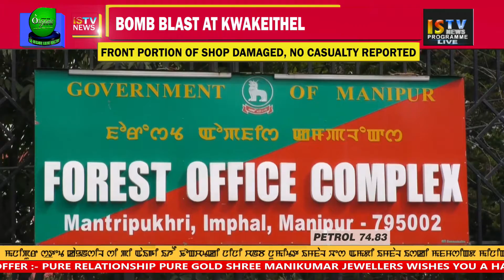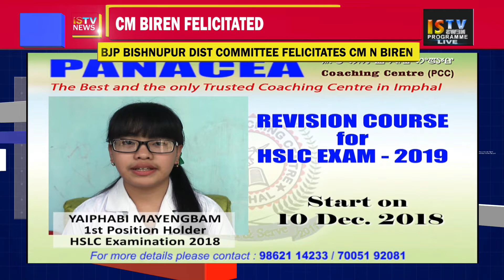9 PM MANIPURI NEWS 3rd November 2018